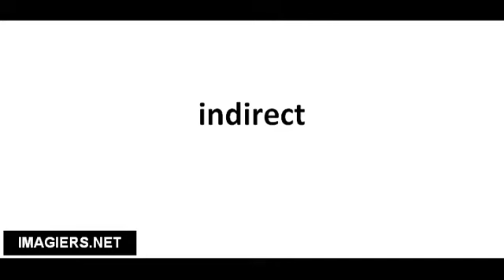Pronuncia corretta indirect